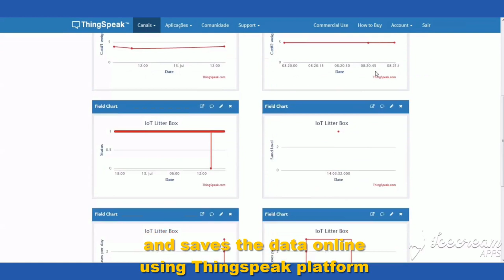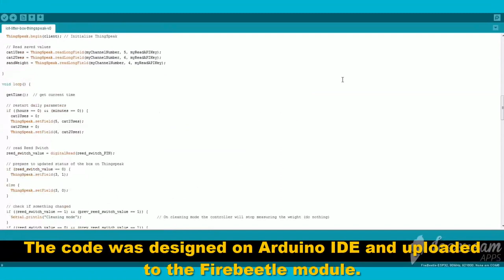IoT Cat Litter Box!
An IoT cat litter box with WiFi, using an ESP32, able to measure the weight of my cats (using weight sensors and HX711 amplifiers), monitor the general cleaning conditions of the cat litter box and even store all the data in the cloud (using the Thingspeak platform)! The device is even able to generate notifications by email, Twitter, etc.
Surely it may seem like a shitty idea (in this case, cat poo), but that can be used by the reader to learn some new skill that can be used in other projects!